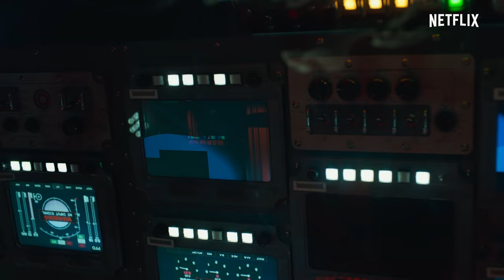The Silent Sea | Official Teaser | Netflix [ENG SUB]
With Earth in ruins, 24 hours on the clock, and the odds stacked against them, a team of space specialists embarks on a seemingly routine mission to the moon. But when things quickly take a turn for the worse, they’ll fight for their lives and uncover secrets that make their mission seem more and more impossible by the minute.

The new Netflix series THE SILENT SEA stars Bae Doona (KINGDOM), Gong Yoo (GUARDIAN: THE LONELY AND GREAT GOD), and Lee Joon (MY FATHER IS STRANGE).

Coming to Netflix December 24.